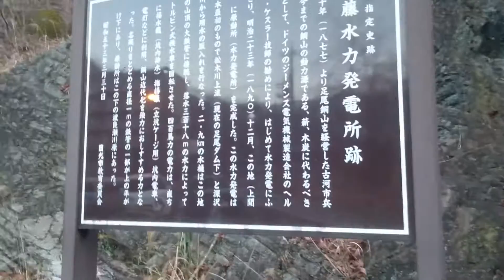間藤水力発電所跡[栃木県日光市]